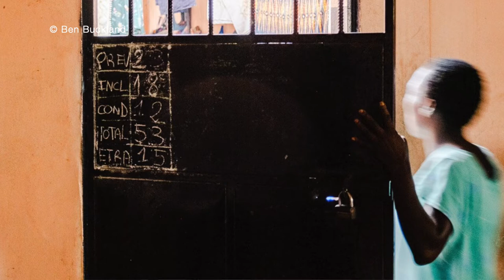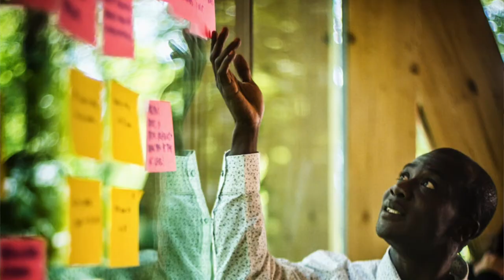Interview with Ben Buckland, visual human rights storyteller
Who is Ben Buckland?

Buckland perfectly encapsulates “a picture is worth a thousand words” with his award-winning human rights photography. Tasmania-born and Switzerland-based, he is also a Senior Advisor on torture prevention at APT apart from capturing stunning visuals for an array of humanitarian and human rights organizations.

Human rights photography has led Buckland to everything from war zones to places of detention, where situations are often dark. As Ben describes his approach to capturing images in difficult environments, he strives “to tell engaging and compelling stories through [his] images that are about hope.”